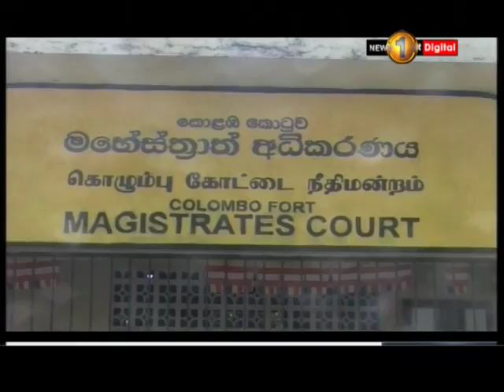News 1st அர்ஜூன மகேந்திரன் தொடர்பான ஊடகவியலாளர்களின் கேள்விக்கு அமைச்சர் ராஜித சேனாரத்ன பதில்